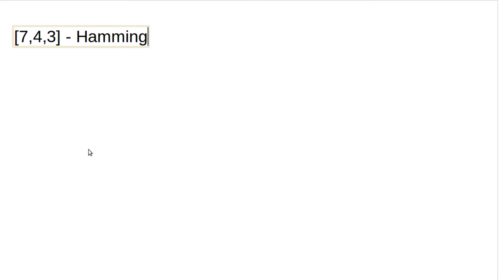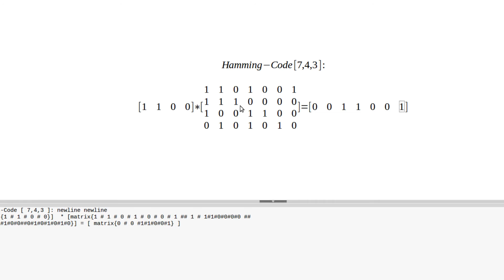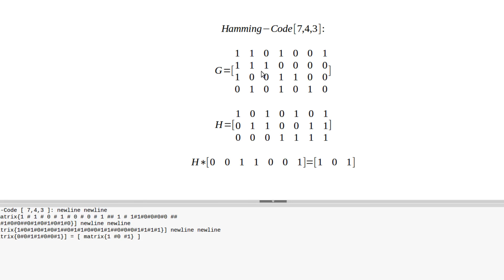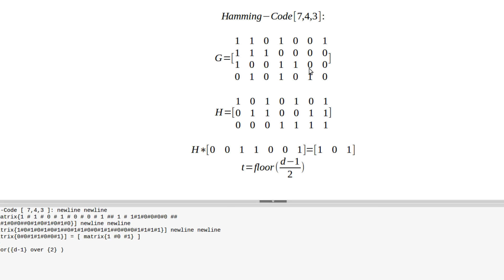Kryptographie #43 - Das McEliece Verfahren - Einleitung: Fehlerbehebungscodes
Heute geht's im Prinzip nicht um Kryptographie an sich, sondern um Fehlerbehebungscodes, die für das McEliece Verfahren genutzt werden.